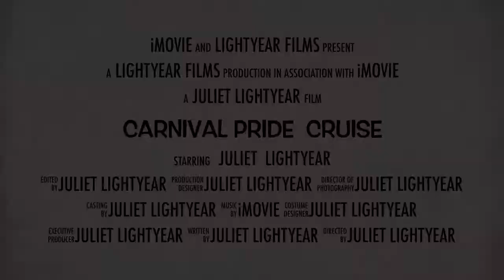Carnival Pride Cruise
Hey 👋🏻 everyone! I really hope that everyone had a happy 😃 and healthy new year.

Here’s my trailer of my Carnival Pride cruise 🚢.

I had the best Christmas 🎄 break ever and I got the best present 💝 ever the Carnival Pride cruise 🚢.

Bye 👋🏻!